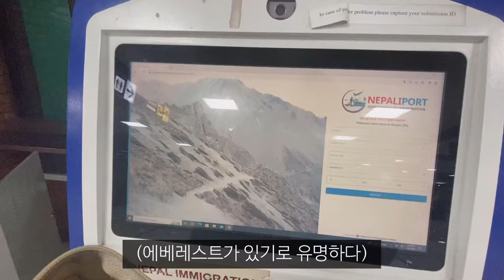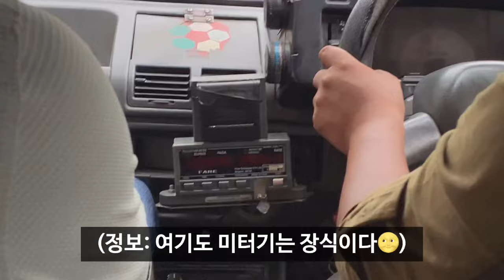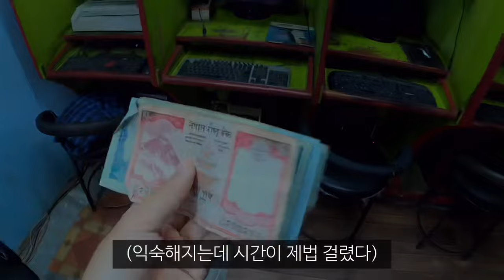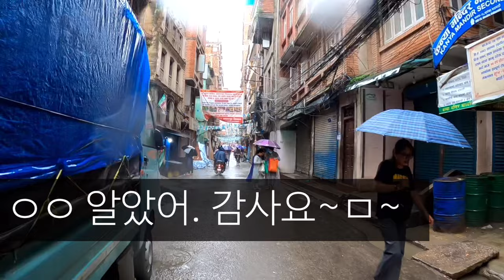네팔에 오자마자 만났던 나에게 너무 친절했던 남자_해외(30)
난 언제쯤 정상적인 인연을 만날 수 있을 것인가🫠